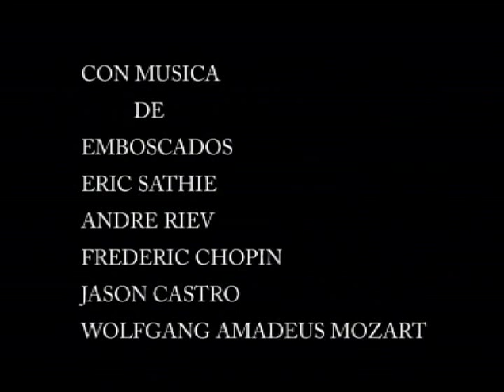La Historia de Francisco (trailer)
mediometraje de juan pablo giancola, las heras 2009